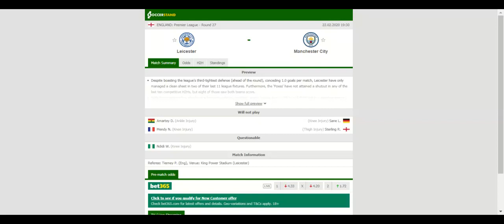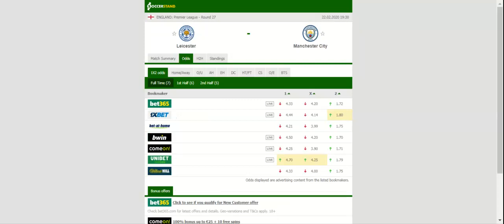LEICESTER VS MAN CITY PREDICTION & BETTING TIPS - 22/02/2020